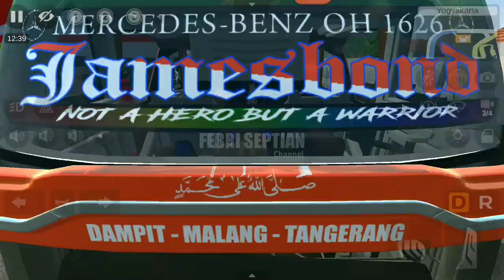MOD BUSSID TERBARU 2021 || BUS PO HARYANTO JAMESBOND JETBUS 3+ MHD BY ANGGA SAPUTRO X FARID MADYAWAN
Update mod bussid terbaru 2021?!😱 Hallo gaes! berjumpa lagi bersama saya😉 Dalam kesempatan kali ini kita akan bermain game bus simulator Indonesia. mod yang saya gunakan adalah mod bus PO HARYANTO JAMESBOND JETBUS 3+ MHD by angga Saputro cvt faridh Madyawan $ale. bagi yang berminat membeli mod ini silahkan hubungi link dibawah😉 Happy Gaming!

livery by NF LIVERY (FREE.L.G)

mod by farid madyawan $

atau